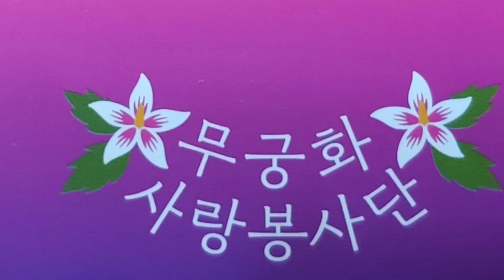무궁화사랑봉사단, 선유도공원 무궁화동산에서 여름 전정 봉사 / 정경택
무궁화사랑봉사단(단장 김동식)은 8월22일 단원12명이 여름 전정 봉사활을 했다